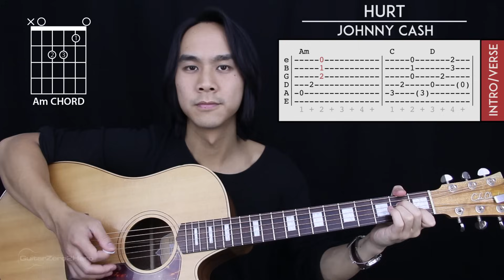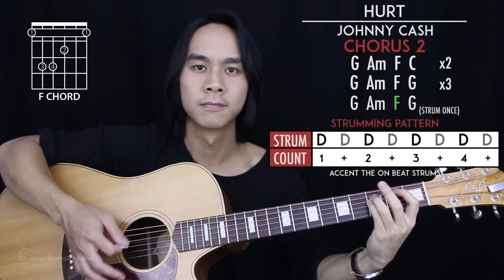Hurt Guitar Tutorial - Johnny Cash Guitar Lesson 🎸 |Tabs + Easy Chords + Guitar Cover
***Link To Tabs/Chords/Lyrics Below***

Welcome to Throwback Thursday's where I teach you a hit from the last 4-5 decades! This week's song is performed by the great Johnny Cash and was originally a Nine Inch Nails song, so here it is: Hurt Guitar Tutorial. A really beautiful song to play on acoustic guitar and has a lot of emotion and feel! For hurt you won't need a capo and you'll need to know 5 guitar chord shapes.

Stick around till the end where I'll do a full song playthrough of hurt by johnnycash originally written by nineinchnails

-Dave T